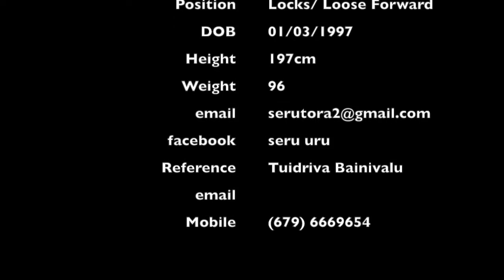Seru Uru final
2016 Seru Uru rugby footage